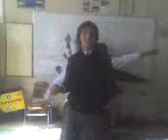xicos pencas pemuco 2006....